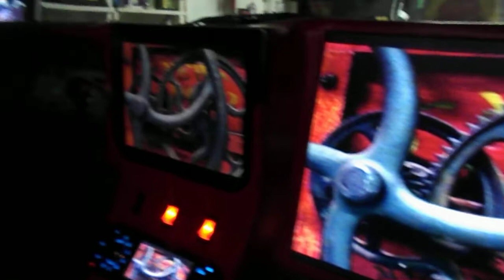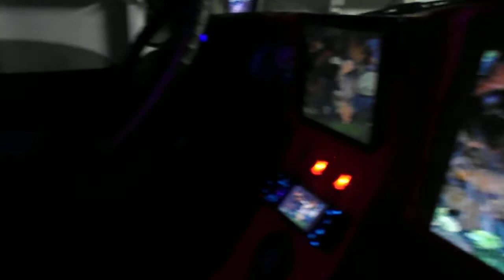JL Audio, Rockford Fosgate Explorer